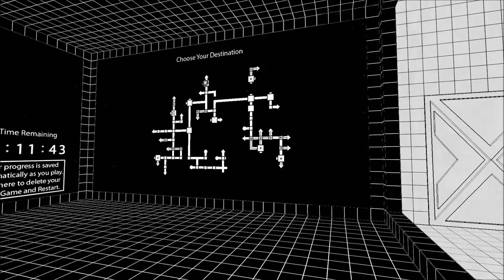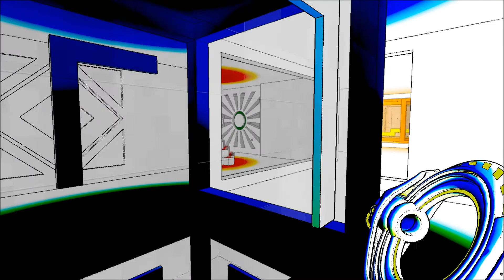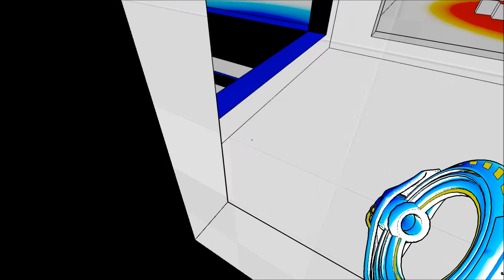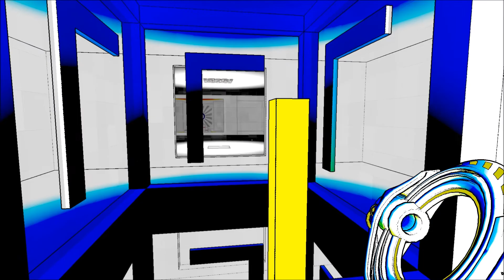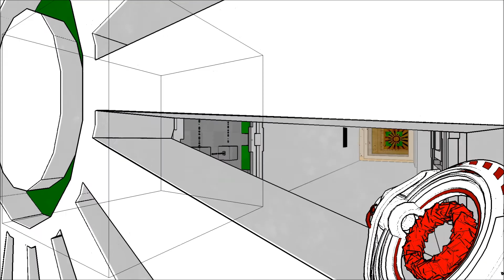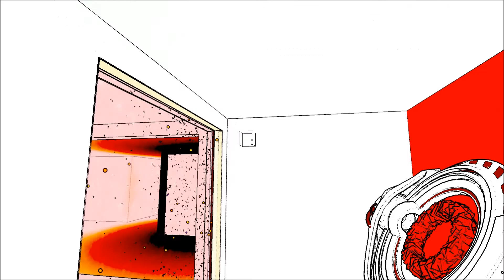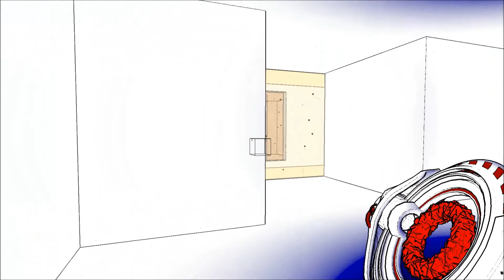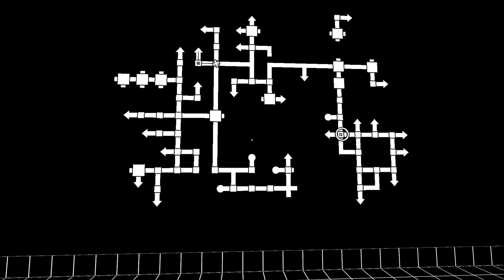Henrik spiller Antichamber Episode 5: Rødmaling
Den 5. episoden av serien Henrik spiller Antichamber. I denne episoden får vi den røde gunneren.

Hvis du ikke har Antichamber selv kan du kjøpe og laste det ned på Steam.